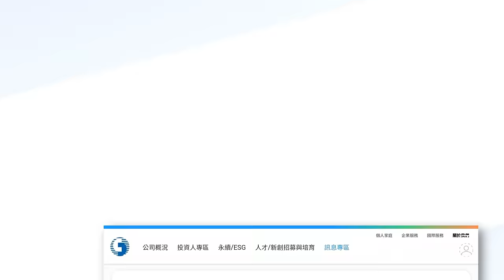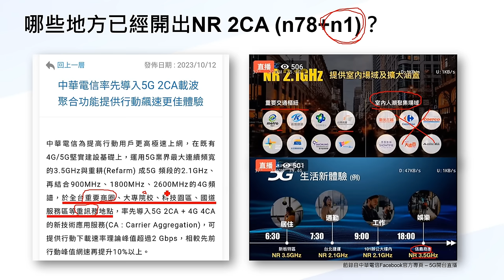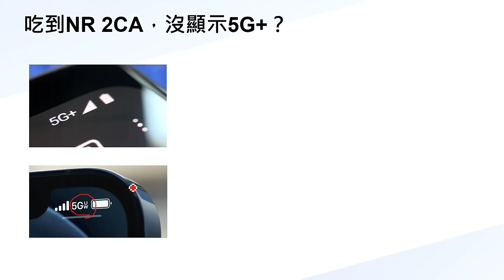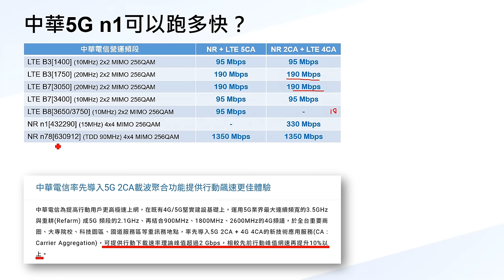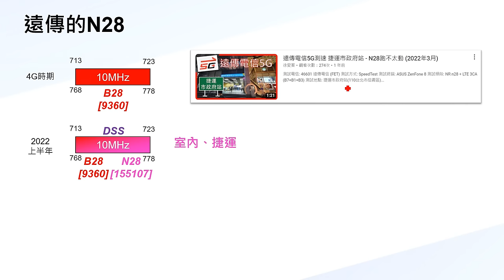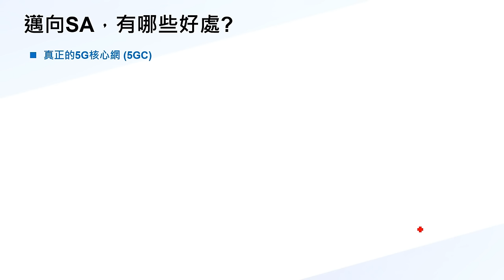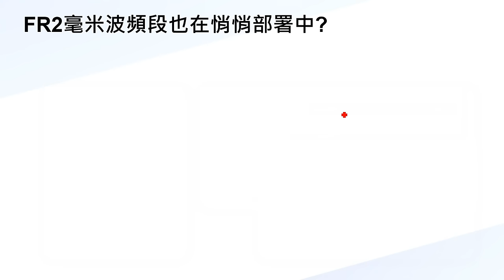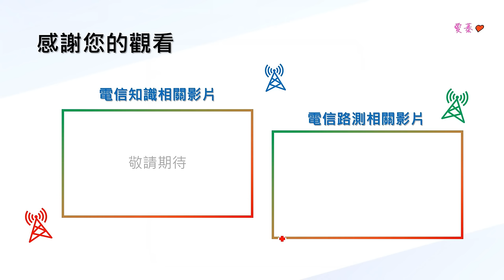中華電信也開出5G 2CA載波聚合！距離SA還遠嗎？毫米波也悄悄在部署中？【1小時雜談】[CC字幕]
用1個小時與您聊聊各業者4G/5G頻段最新情報！

❐ 中華電信率先導入5G 2CA載波聚合功能提供行動飆速更佳體驗
【影片章節時間軸】
• 00:00 開場&5G也有CA載波聚合?
• 01:41 除了n78，哪還有5G頻段?
• 07:27 哪些地方已經開出5G NR 2CA?
• 12:34 那些手機支援NR 2CA?
• 14:01 吃到NR 2CA，沒顯示5G+?
• 21:38 吃到NR 2CA，4G反而少一頻?
• 23:13 中華5G n1可以跑多快?
• 26:21 台哥大、遠傳沒NR 2CA?
• 37:24 未來各電信的NR CA?
• 40:55 開出NR CA，離SA還遠嗎?
• 50:29 FR2毫米波頻段也在悄悄部署中?
• 58:54 新聞稿小節
【相關影片】
【相關連結】
❐  Peter整理的手機CA組合表單: goo.gl/9a5k3X
• Bluesy Vibes - Doug Maxwell/Media Right Productions
• With a Stamp - Twin Musicom
• The Night Falling - JR Tundra